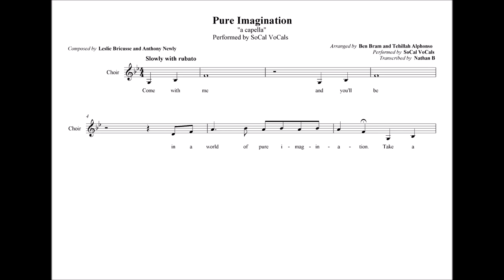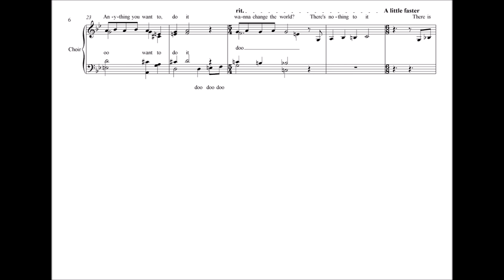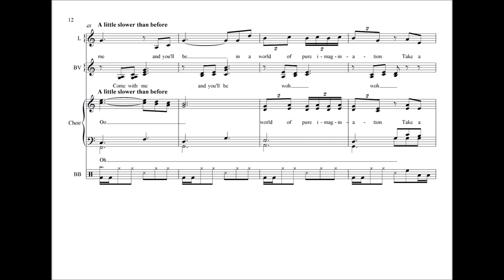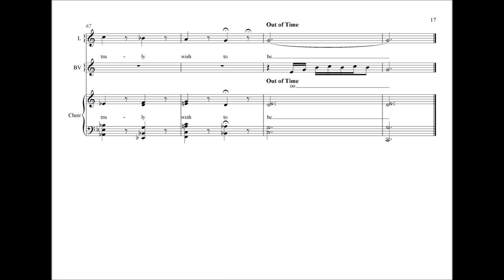SoCal VoCals - Pure Imagination (Transcription)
Ben Bram and Tehillah Alphonso's awesome arrangement of Pure Imagination with some hardcore Pentatonix vibes.

Composed by Leslie Bricusse and Anthony Newly
Arranged by Ben Bram and Tehillah Alphonso
Transcribed by Nathan B